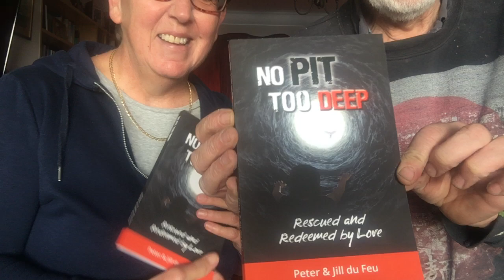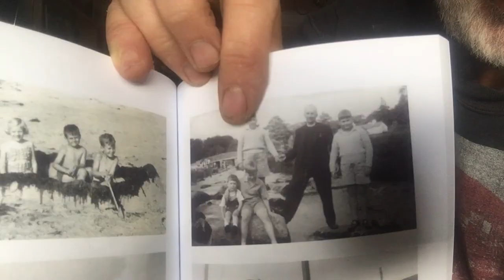No Pit Too Deep is finally published!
We are an ordinary couple with an extraordinary story to tell. Today, our marriage of nearly 5 decades, masks abandonment as a baby, abuse as a teenager and the shattering impact of these in our married life, where only the willingness to repent and forgive was key to opening the door to healing our relationship and continuing to provide a stable home for our three precious children. No Pit Too Deep - Rescued and Redeemed by Love is our story